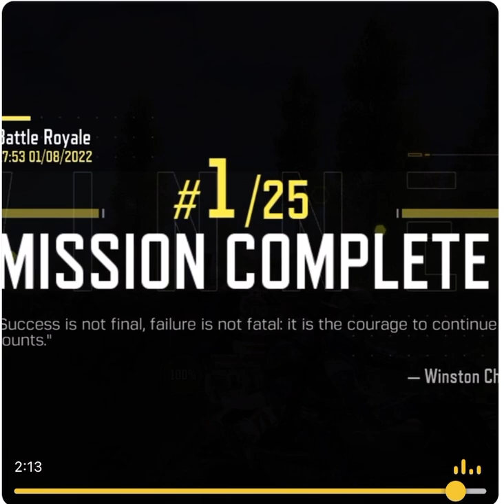Sa nou ka wè la